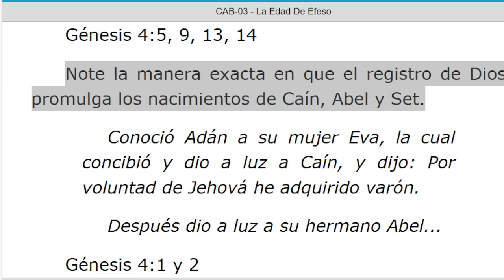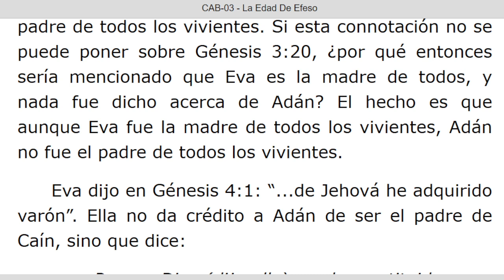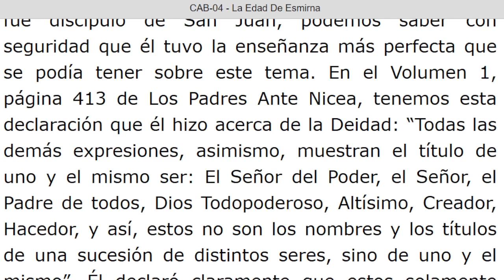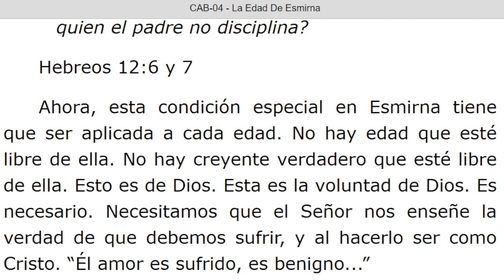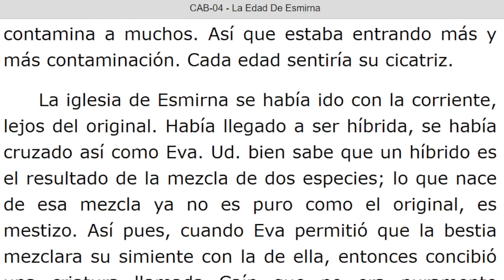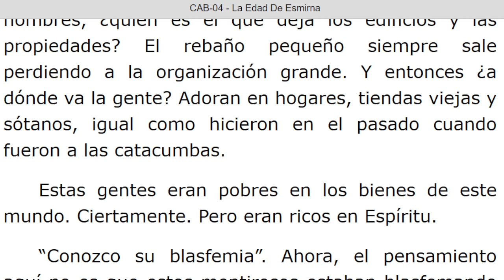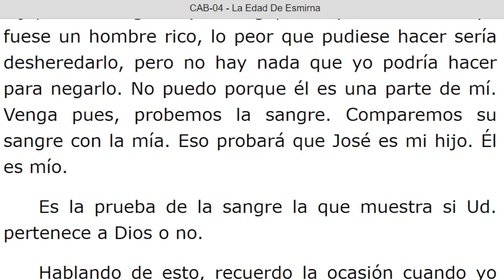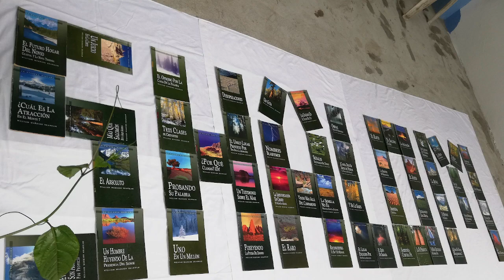LECTURA DE LOS MENSAJES DEL PROFETA !!ELIAS!! WILLIAN MARRION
J e r e m i a s   50:
28. VOZ DE LOS QUE HUYEN  y ESCAPAN DE LA TIERRA  DE BABILONIA, PARA DAR EN SION LAS NUEVAS DE LA  RETRIBUCIÓN DE JEHOVÁ NUESTRO DIOS, DE LA VENGANZA DE SU TEMPLO.

=== INICIA: UNA EXPOSICION DE LAS SIETE EDADES DE LA IGLESIA Capitulo 03. LA EDAD DE EFESO... Párrafo: 102. TERMINA Párrafo: 121.

INICIA: UNA EXPOSICION DE LAS SIETE EDADES DE LA IGLESIA Capitulo 04. LA EDAD DE ESMIRNA. TERMINA Párrafo: 100...